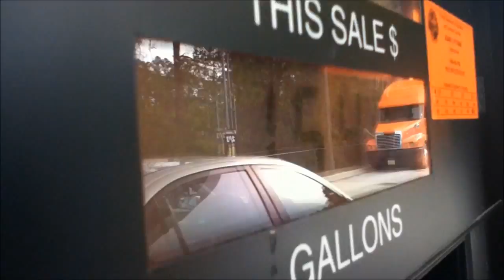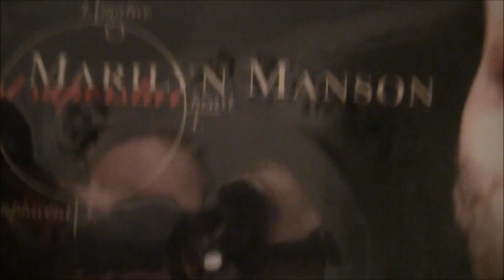THAT'S A HOLE LOT OF BOOTY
in to days vlog i talk about the
  ROCKVILLE AND  ME WORKING OUT AND KILLING BUGS
1974Subscribers .